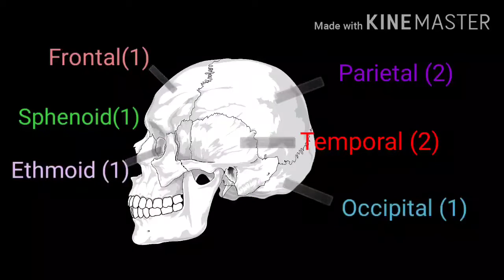Mnemonic /Tricks for Cranial Bones learn in 1 minute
Cranial bones is the part of the top portion of the skull which protects the brain.  Cranial bones are the frontal, parietal, occipital, temporal, sphenoid, and ethmoid bones.